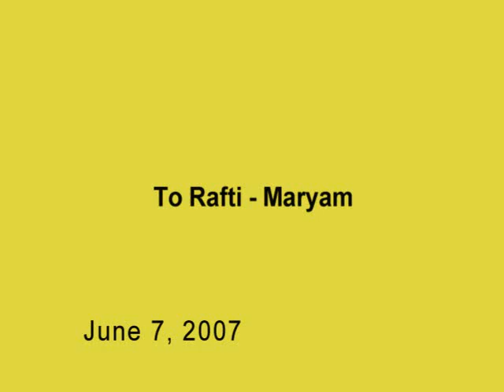To Rafti - Maryam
Maryam Heydarzadeh - To Rafti - Audio Only